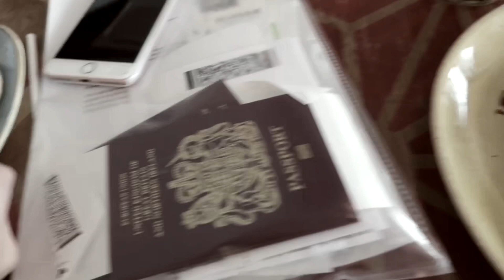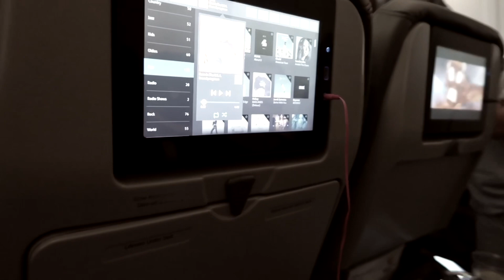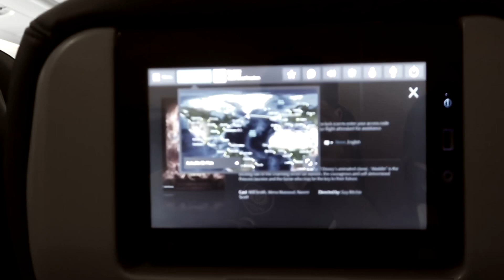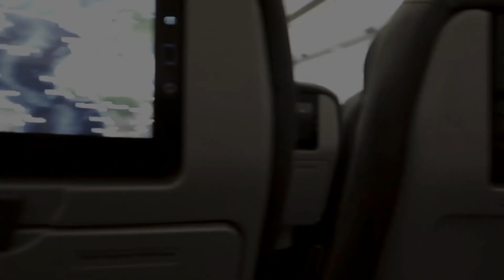DISNEYWORLD Travel Day Manchester to Orlando. MAN - MCO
Sept 2019 we flew from Manchester Airport to Orlando MCO airport. Breakfast at giraffe restaurant, flight with Thomas cook (3 days before they went under) airplane food and games. We were collected by the Disney’s magical express (bus) and headed over to Disney’s Port Orleans french quarter for a great family holiday in Orlando Florida USA 🇺🇸 our little toddler was a little angel and our adventure began 🇬🇧 🇺🇸

Hello, we are Gaz and em of just peachy adventures. Welcome to our fun driven life here in the Uk. Join us as we go on cool UK days out. ( midlands) and travel to see that most famous mouse Mickey in Orlando Florida. Whether it’s UK theme parks, Alton towers, Pepper pig world, Drayton manor; To name a few. Family days out at zoo’s, safari parks or just chilled free family adventure. We always have fun filming.